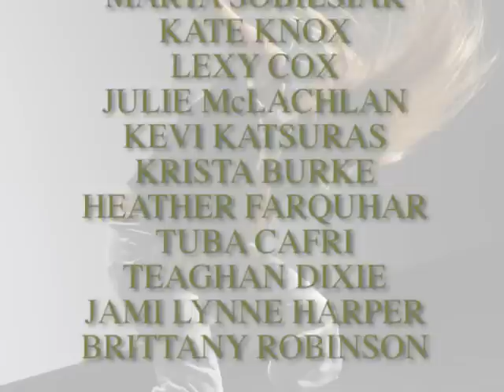Lindsay Ritter Productions Presents: Upside Down at the Bazaar - Motown Edition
LR Dance (Lindsay Ritter Productions
Canada's National Ballet School, 400 Jarvis Street, Toronto